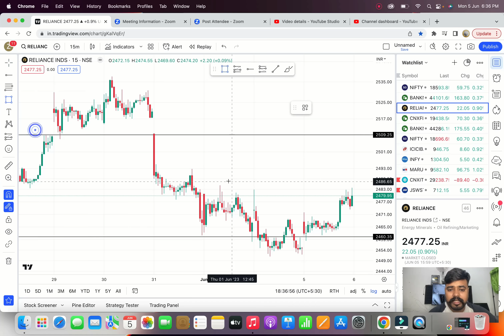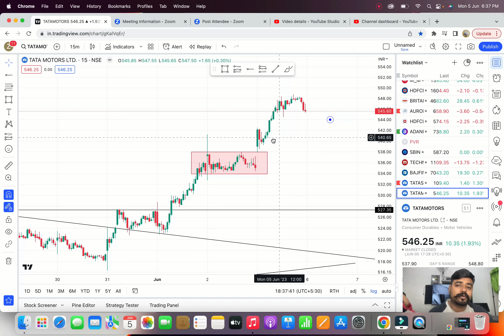Market Analysis for 6th June | Banknifty and Nifty levels for intraday trading | Intraday stocks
share market
stock market
intraday trading
angel broking
zerodha
demat account
Nifty
bank nifty
banknifty
banknifty trading